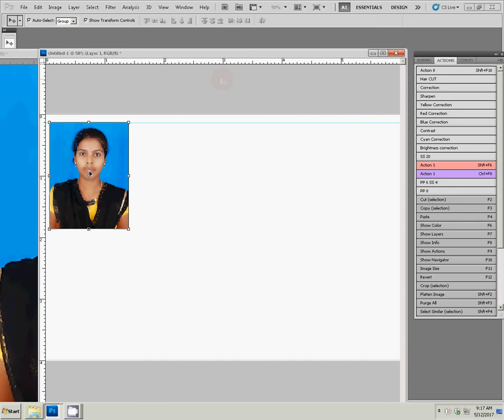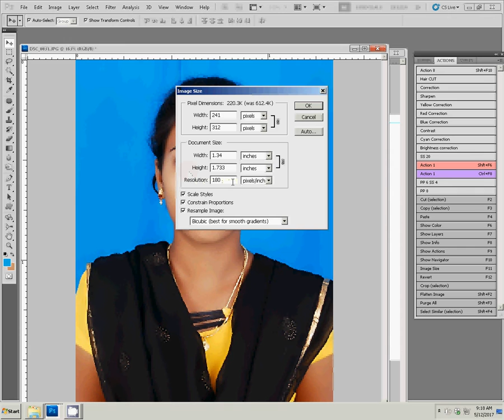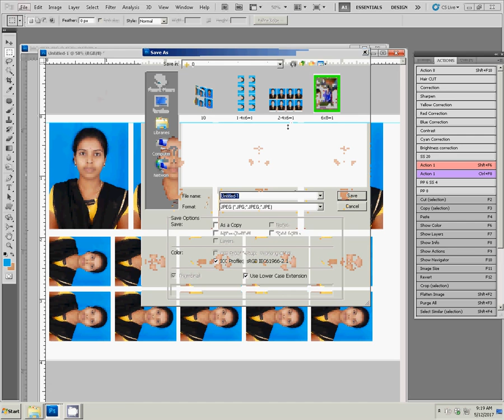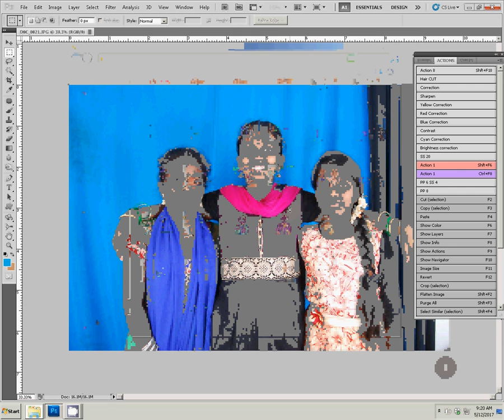Create Photoshop shortkut action for passport size photo in 6x4 maxi size